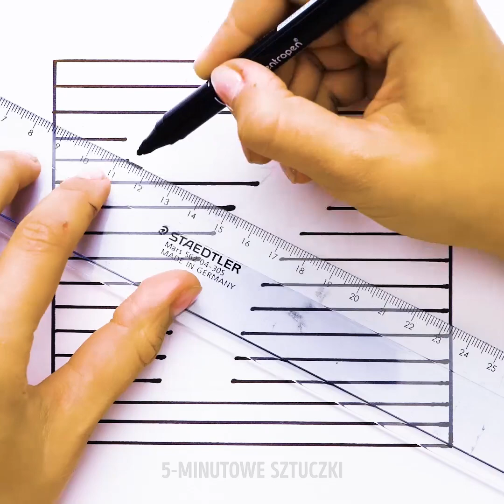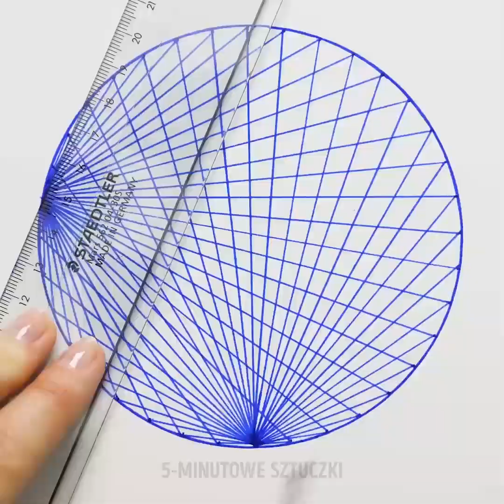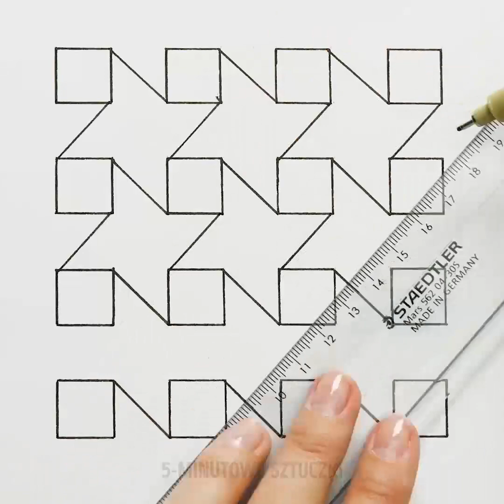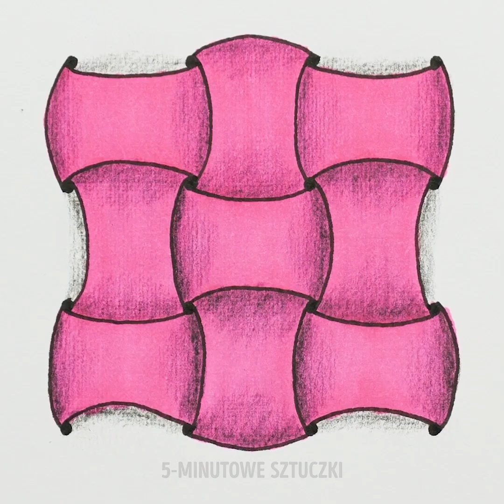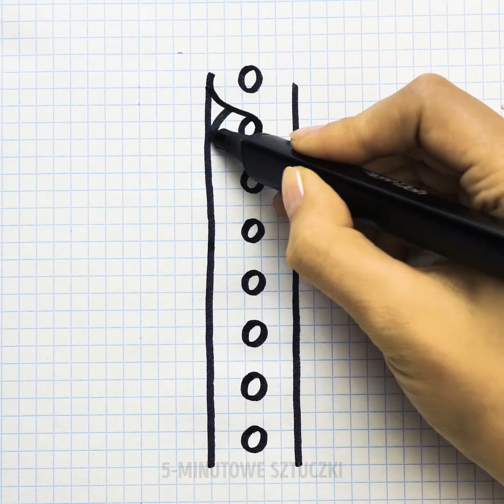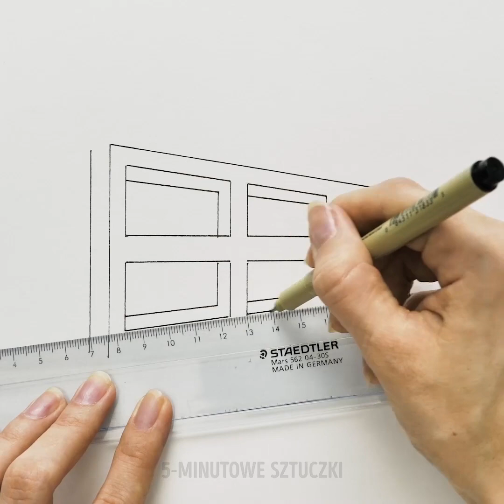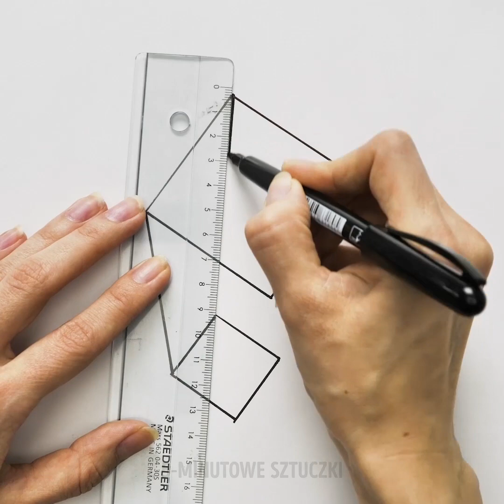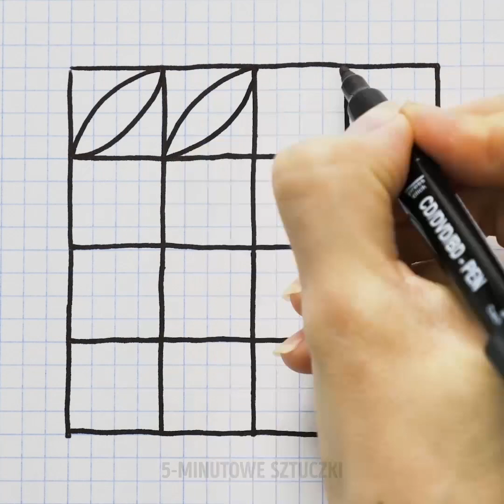33 PRZYKŁADÓW KALIGRAFII I RYSUNKÓW DLA POCZĄTKUJĄCYCH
TECHNIKI RYSUNKOWE DLA POCZĄTKUJĄCYCH

Jak zazwyczaj spędzasz wieczory? My znamy doskonały sposób na relaks po wyczerpującym dniu. Nasze pomysły pomogą ci spędzić czas z rodziną i przyjaciółmi na doskonałej zabawie. Plastyka to doskonałe hobby. Wypełnij swoje wieczory rysowaniem wzorów, uroczych zwierzaków, a nawet rysowaniem za pomocą spirografu, co zrelaksuje cię i wprowadzi w medytacyjny stan.

Zentangle to także niezwykle relaksująca technika, która pozwala zapomnieć o problemach dnia codziennego.

Jeśli lubisz rysować w zeszycie, pokażemy ci jak tworzyć proste wzory i ornamenty. Takie rysunki doskonale nadają się dla dorosłych jak i dla dzieci, i można je wykonywać wszędzie - w domu, na lotnisku, w szkole, w parku. To tani sposób na rozrywkę i odprężenie. Wszystko, czego ci trzeba to długopis lub ołówek i kawałek papieru.

Kaligrafia to piękna sztuka, która wymaga kilku specjalnych akcesoriów. My jednak pokażemy ci kilka szybkich sposobów na wykreowanie ozdobnych liter wyłącznie za pomocą dwóch flamastrów i ołówka. Oglądaj nasz tutorial i podziel się z nami swoimi rezultatami.

Inna piękna technika zdobnicza to malowanie na szkle, na którym możesz wyczarować magiczne światy. Możesz malować na oknach, talerzach itp. To mogą być doskonałe prezenty dla twoich przyjaciół i rodziny albo ozdoby do twojego mieszkania.

ZNACZNIKI CZASU:

00:44 Podstawy kaligrafii

01:39 Zentangle

08:42 Malowanie na szkle

13:25 Jak narysować rybę w wodzie